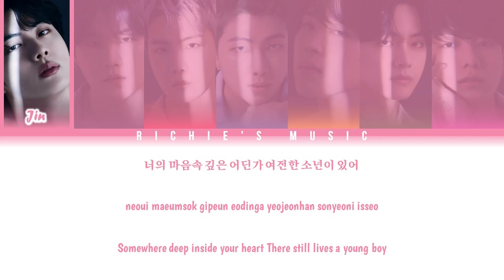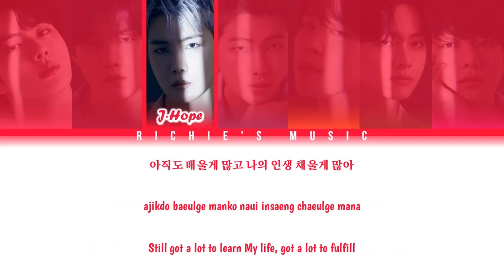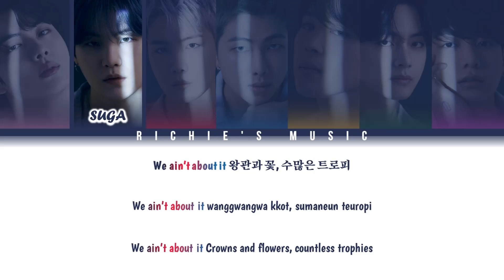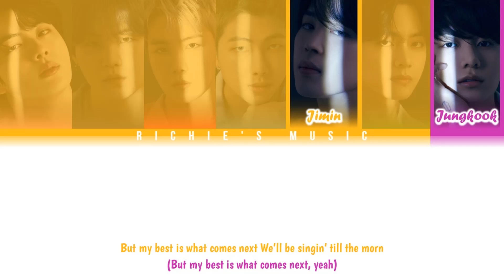BTS (방탄소년단) - Yet To Come (The Most Beautiful Moment) [Color Coded Lyrics Han|Rom|Eng]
Song: YetToCome (The Most Beautiful Moment)

Album: Proof

All Rights Administred Big Hit Entertainment / HYBE / Tristone Entertainment / Columbia Records / Sony Music